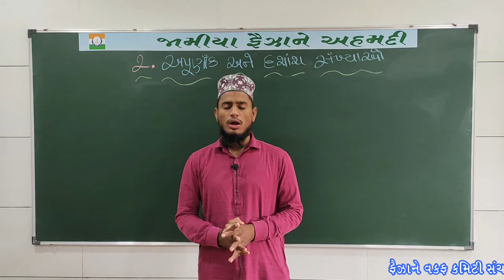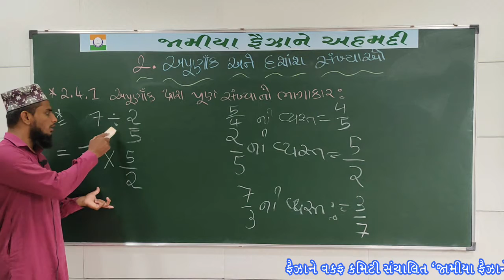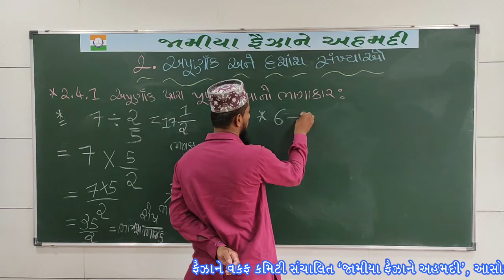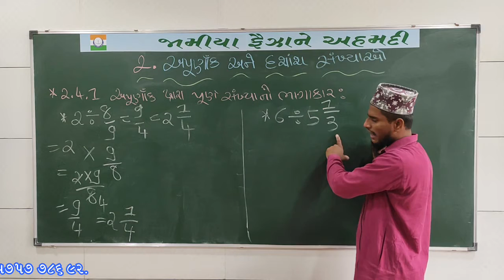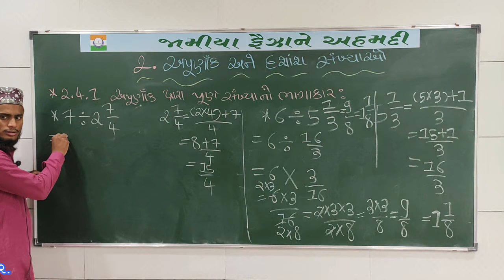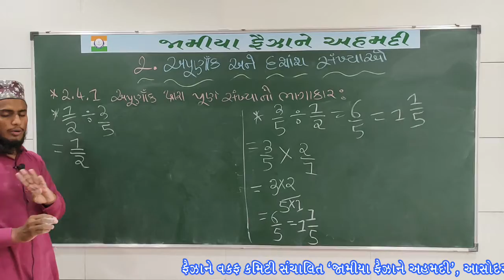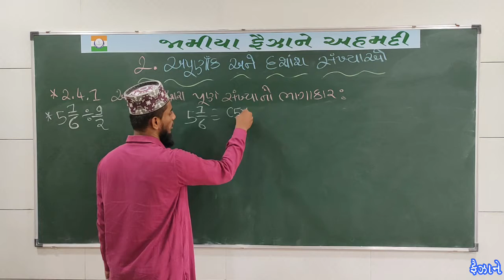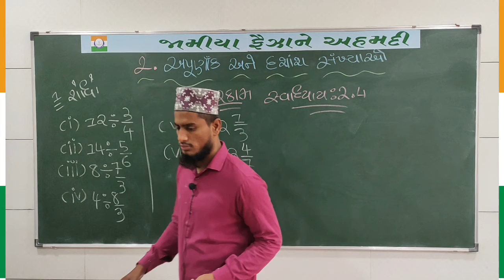MATHS LECTURE-24 CHAPTER-2 02-09-2021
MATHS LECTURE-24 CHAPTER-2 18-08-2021